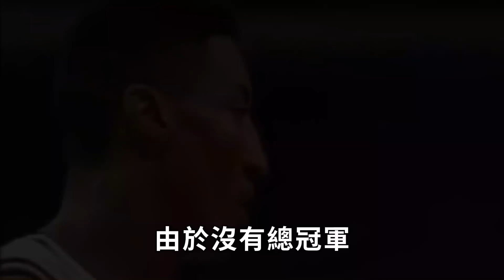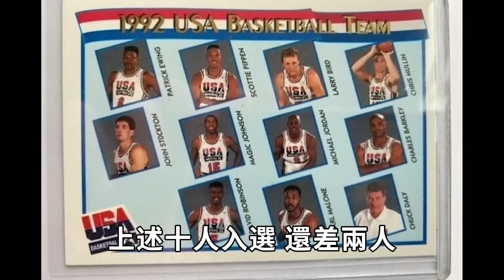Michael Jordan都當不了隊長的夢一隊戰鬥力究竟有多誇張？場均凈勝對手40分、教練超輕鬆從不喊暫停，O'Neal：可惜少了我【球隊分析】